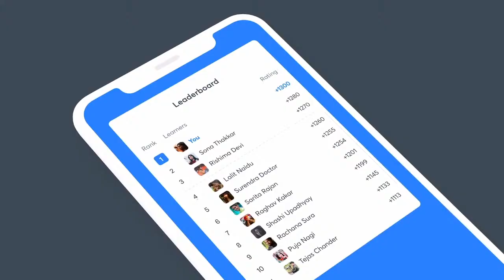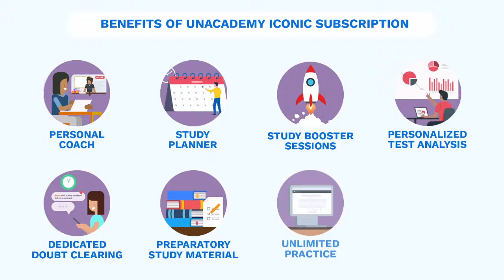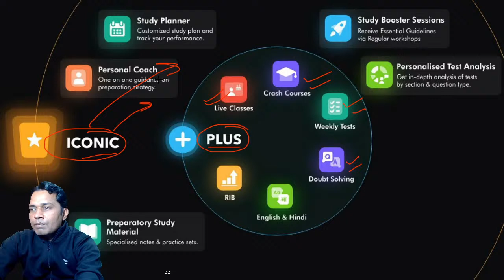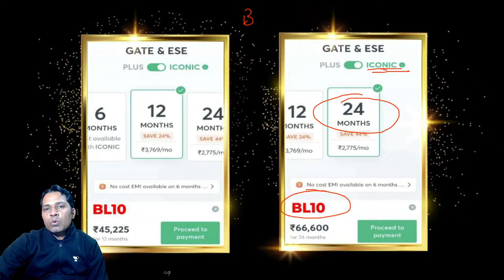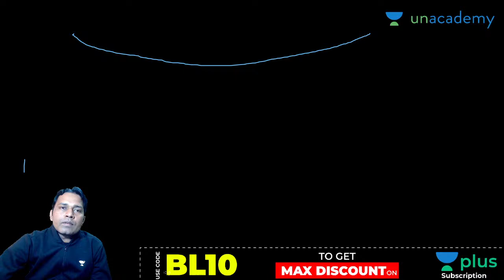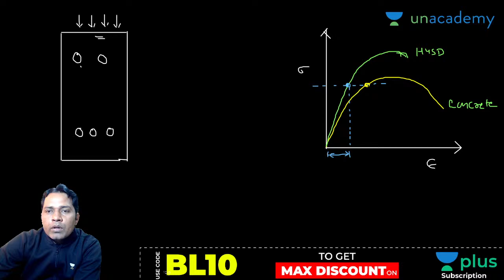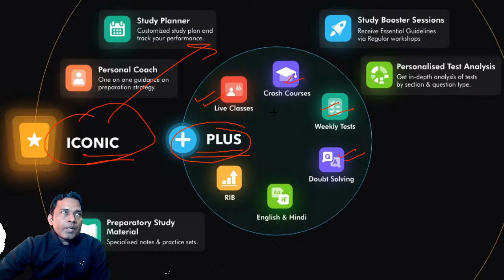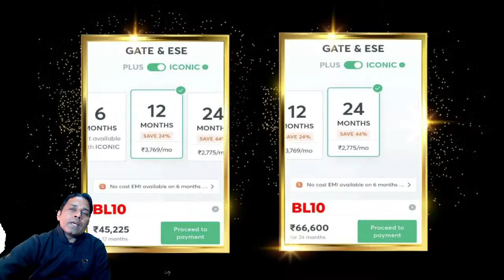Properties of Reinforcement | Strength of Concrete | Design of Reinforced Concrete Structure | L:7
This is a Design of Reinforced Concrete Structure for all Civil Engineering Students, Preparing for the GATE Exam. "Properties of Reinforcement " Session From Design of Reinforced Concrete Structure is covered in this lecture by Babulal Sir.

1. One Subscription, Unlimited Access
2. Learn from your favorite teacher
3. Real-time interaction with the teacher
4. You can ask doubts in the live class
5. Limited students
6. Download the videos & watch them offline

Get the GATE & ESE Iconic Advantage:
1. Personal Coach
2. Study Planner & Bi-weekly Reviews
3. Dedicated Doubt Clearing Space
4. Personalized Test Analysis
5. Study Booster Sessions
6. Preparatory Study Material
7. All the Unacademy Subscription BenefitsGet the GATE & ESE Iconic Advantage: